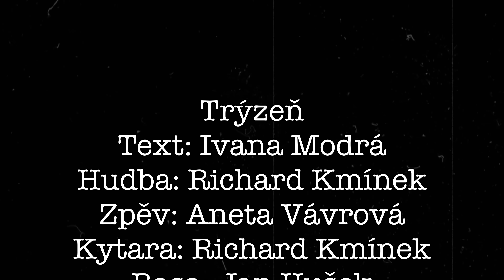Aneta Vávrová- Trýzeň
2021

Další autorský song našeho společného projektu.

Text: Ivana Modrá
Hudba: Richard Kmínek
Zpěv: Aneta Vávrová
Kytara, klávesy: Richard Kmínek
Basová kytara: Jan Hušek
Bicí: Lukáš Absolon
Recording, mix, mastering- LSD studio Lomnice n. Pop. 2021

Poděkování: Ivana Modrá, David Kábrt, Luděk Grabec, Kino Lomnice n. Pop.